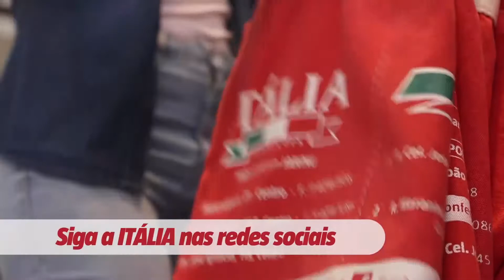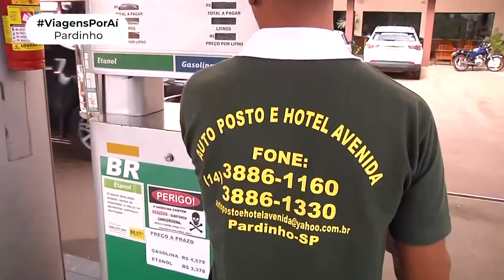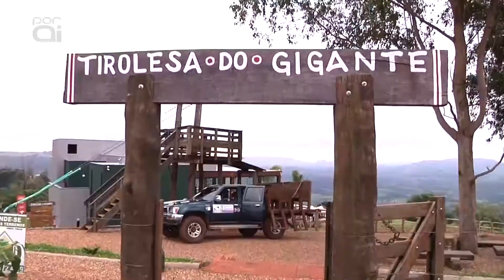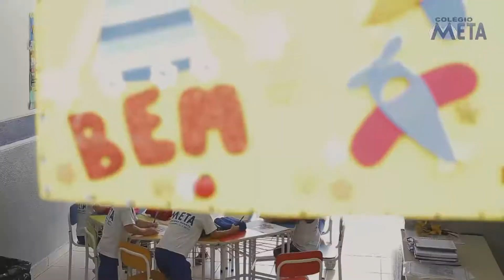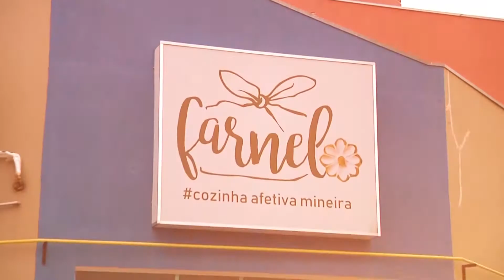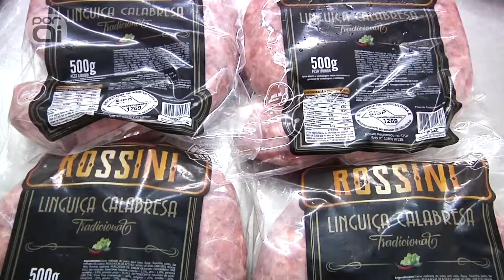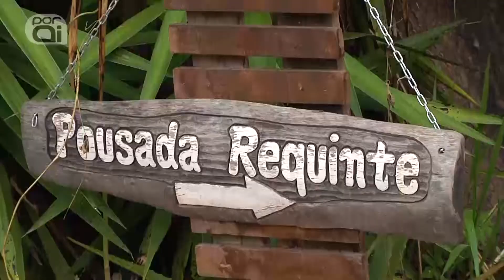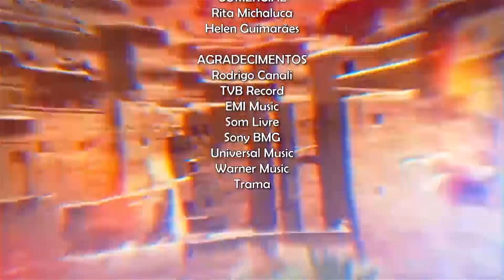Programa Por Aí - Edição 726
Pardinho - SP
Espaço Arquitetura por Roberta Kassouf - Espaços Integrados
Odontologia com Dra Karen Ribeiro – Cuidados com a pele
Piracaia - SP